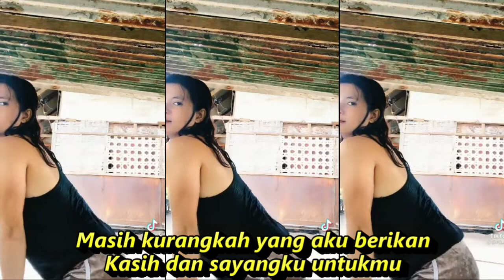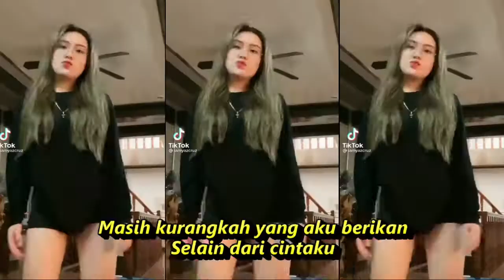GARIS MERAH DANGDUT KOPLO KUMPULAN KOMPILASI SHORT TIKTOK HOT DANCE FRESH SEGER SEGER MANTUL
Lirik Lagu Garis Merah - Tasya Rosmala

Terkejut. Aku.
Melihat ada garis merah...

Terkejut aku sejenak
Melihat gambar di bajumu
Ada garis yang yang terukir warna merah

Seharusnya kau mengerti
Yang kau lakukan menyakiti
Bukankah kita tiada masalah
Tapi mengapa engkau setega itu

Terulang yang kedua kali
Cukup sudah kesabaran hati ini

Reff:
Masih inginkah kau cari yang lain
Selain dari cintaku
Masih kurangkah yang aku berikan
Selain dari cintaku
Kasih dan sayangku untukmu
Jikalau begitu puaskan dulu
Jangan jadikan diriku Korban petualanganmu

DANGDUT KALEM 2022 PALING ENAK DIDENGAR

Dangdut koplo
Kopo dangdut
Tepung kanji
Los dol
Banyu moto
Apakah itu cinta
Gaun merah
Berbeza kasta
Ku puja puja
Koplo time
Koplo Jawa
Koplo Banyuwangi
Koplo again
Koplo Adella
Koplo bunga
Koplo campursari
Koplo campursari mp3
Koplo chord
Koplo cinta
Koplo DJ
Koplo duet
d'rosta koplo
Koplo edan
Koplo egois
Koplo full
Koplo ful
Koplo gendang
Koplo gerry
Koplo gelandangan
Koplo hadirmu bagai mimpi
Koplo hits
Koplo palapa
Koplo India
dangdut karaoke
dangdut remix
dangdut lawas
dangdut Amelia
Dangdut academy
dangdut Asia
Dangdut akustik
dangdut album
dangdut Batak
dangdut Bugis
dangdut Melayu
dangdut bimbang
dangdut cek
Chord dangdut
Dangdut disco
Dangdut disko